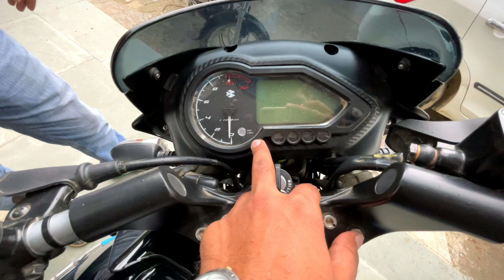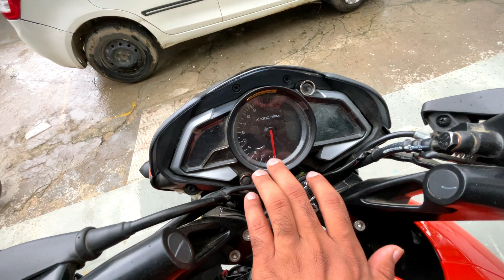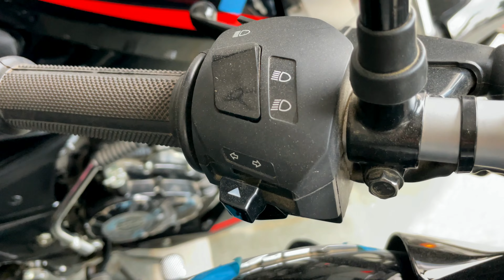Bajaj Pulsar Ns 125 VS Pulsar 125 Split Seat⚡ | New Updates, Price, Mileage..?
Hello Friend, Is video me hamne BAJAJ ko do most Selling bike BAJAJ Pulsar 125 VS Pulsar NS 125 ka comparision kiya hai jisme chhote se chhote change ko bhi hmne cover kiya hai asa krta hua aapko video pasand ayegi 😊🙏